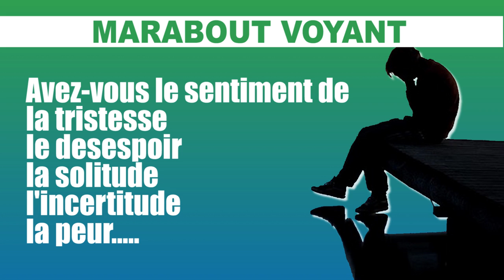Listkhar / voyance ''sett''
ATTENTION les numéros laisser en commentaire autre que 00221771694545 qui est notre numéro officiel et disponible aussi sur whatsapp. SVP ne commander ni accepter d'acheter ce produit sur un autre numéro que celui affiche sur la vidéo.

coordonnées